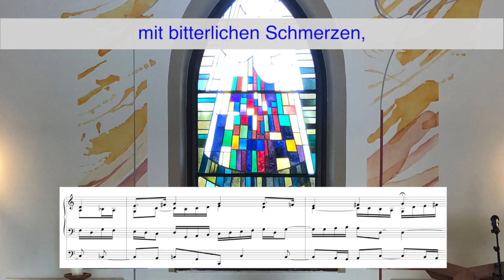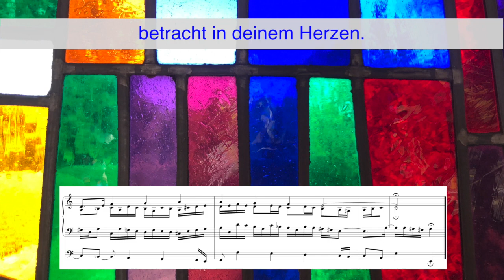Orgel-Choral-Vorspiel: J. S. Bach: Da Jesus an dem Kreuze stund - BWV 621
Video: Friedhof Diakoneo Neuendettelsau
Orgel: sample der Barockorgel in der Klosterkirche Zlata Koruna, Tschechien